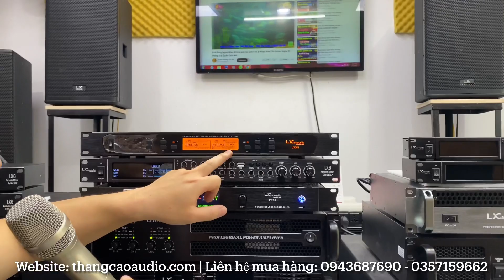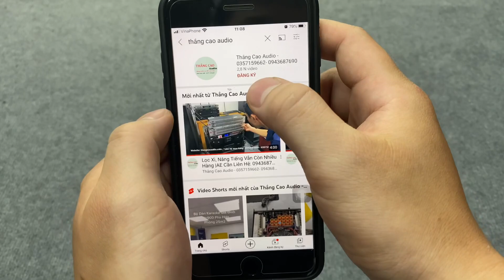Test Theo Nhu Cầu Bác Khách: Micro Lx acoustic U705 II chỉ 2tr600 - Chất Âm Quá Hay